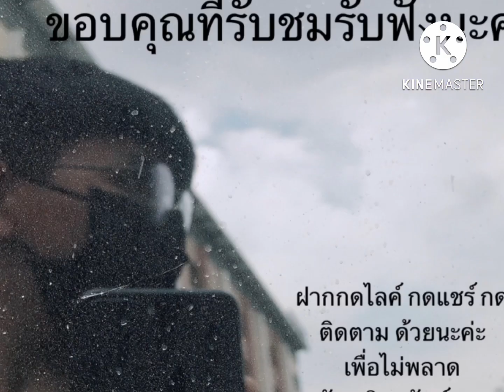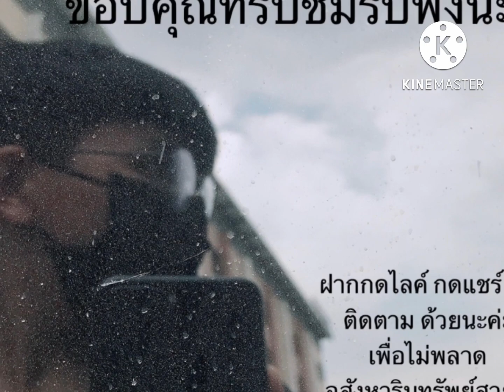EP7.❌ขายแล้ว❌ที่ดินราชพฤกษ์ จ.นนทบุรี เนื้อที่ 434 ตรว. ราคาถูก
ขายที่ดินใกล้ถนนราชพฤกษ์
ที่ตั่ง : ซอยโรงเรียนนนทบุรีวิทยาลัย
เนื้อที่ 434 ตรว.
ราคา 29,000/ตรว.
รวมราคา 12,586,000 ล้านบาท
(ราคาเจ้าของ)

รายละเอียดทรัพย์สิน
- ที่ดินยังไม่ถม
- ห่างจากถนนราชพฤกษ์ เพียง 500 เมตร
- รูปแปลงสี่เหลี่ยมผืนผ้าสวย ทำเลดี
- ใกล้รถไฟฟ้าสายสีม่วง สถานีบางรักน้อยท่าอิฐ และ สถานีบางรักใหญ่
- ใกล้โฮมโปรราชพฤกษ์,อินเด็กซ์ชัยพฤกษ์,บุญถาวรราชพฤกษ์

สนใจ
Line: noynoynoynoi

***ฝาก กด like ค์ กด share กด ติดตาม กด subscribe  ช่องกันด้วยนะค่ะ เพื่อเป็นกำลังใจ ในการนำเสนออสังหาริมทรัพย์สวยๆๆๆต่อไปค่ะ ***